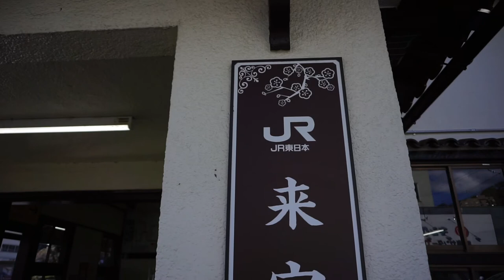Best Winter Cherry Blossom in Japan, Atami Cherry Blossom at Kinomiya Station in Japan.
There are Unique Cherry Blossoms in Atami, Shizuoka, Japan.
This name is Atami Cherry Blossom.
Many Cherry blossom varieties usual bloom in Spring but this blooms in Winter.
And this has been blooming 1month. It blooms longer than normal varieties.